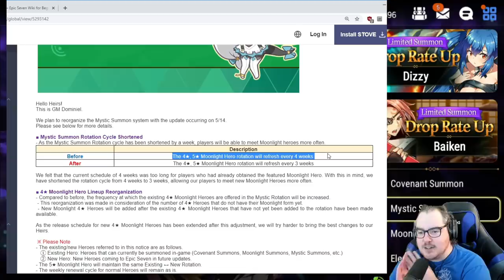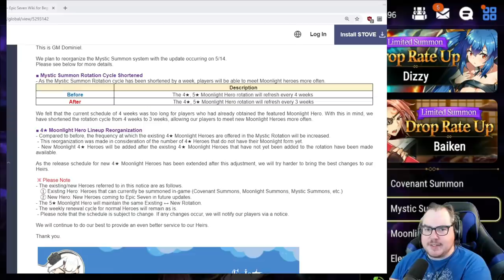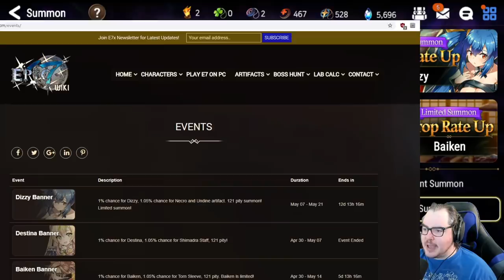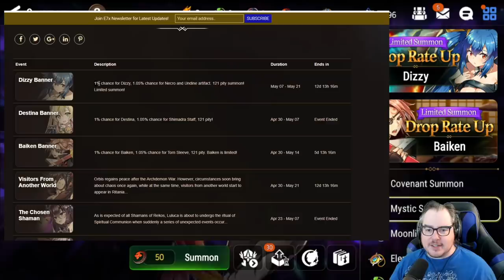Mystic Rotation Changes: LET'S TALK ABOUT WHAT IT MEANS! EPIC SEVEN